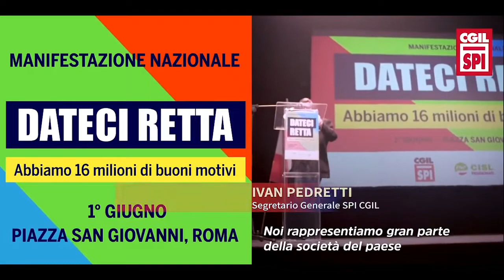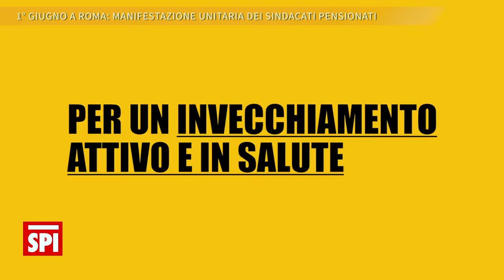SPIMO' puntata 21 2019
Volontari spi, manifestazione unitaria. intervista a Valentina Montorsi